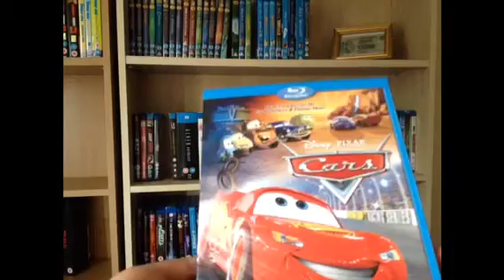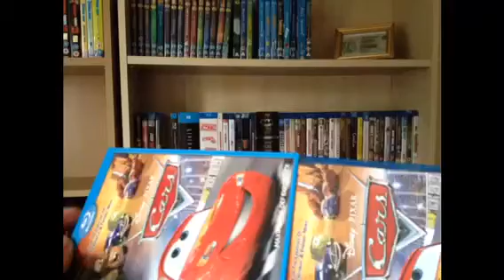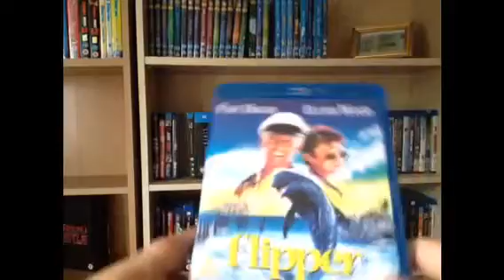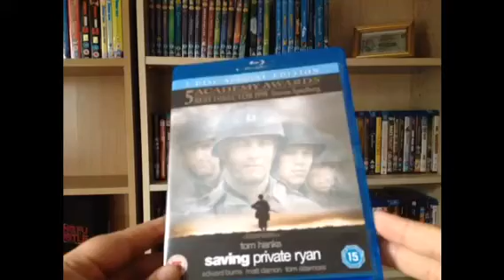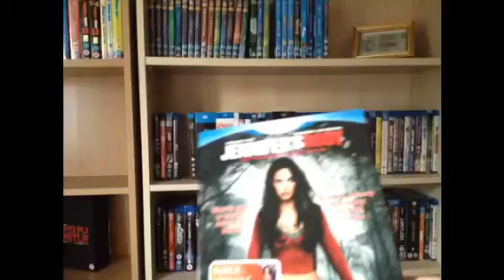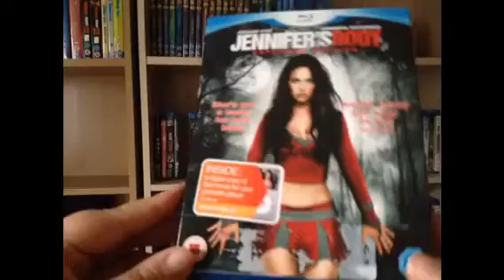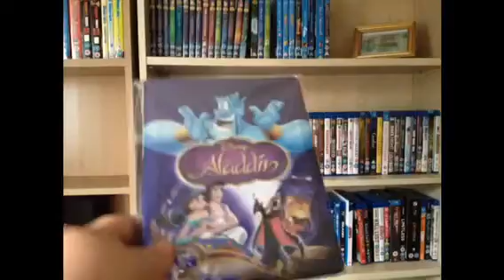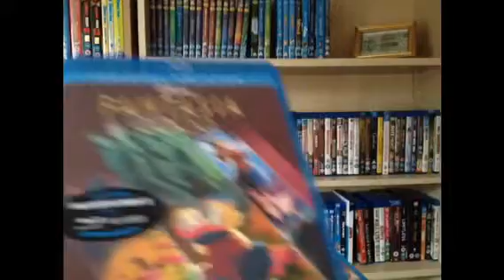BluRay Update 21/07/13